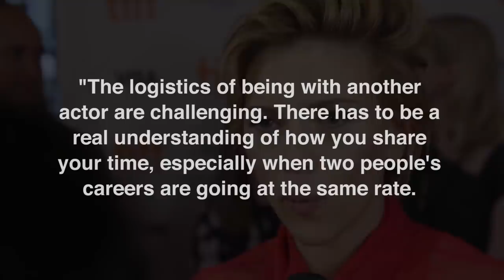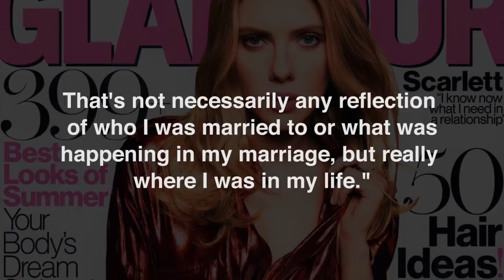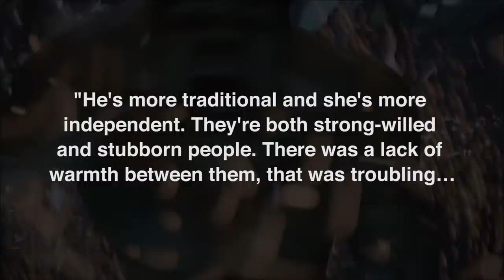The Real Reason Scarlett Divorced Ryan Reynolds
Ryan Reynolds and Scarlett Johansson seem to be doing no wrong in their careers. Reynolds is a funny man that has moved on from teen comedy flicks to being a legitimate leading man in Hollywood.

Johansson began as a child star who is now one of the most sought-after talents. Do you also remember that both of them were actually married for a short period of time? It happened so quickly that you could also think it never happened.

But why didn’t it work out? Find out the likely reasons why Ryan Reynolds and Scarlett Johansson got divorced by watching this video!

Threatened | 0:00
Commitment issues | 1:23
Personality clash | 2:02
Too private | 2:28
Hello, Blake Lively | 2:57